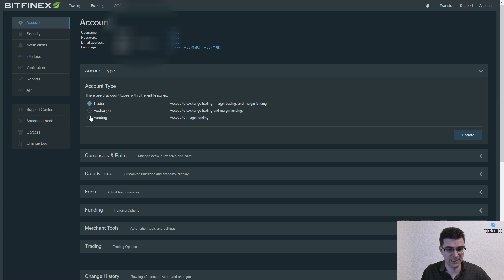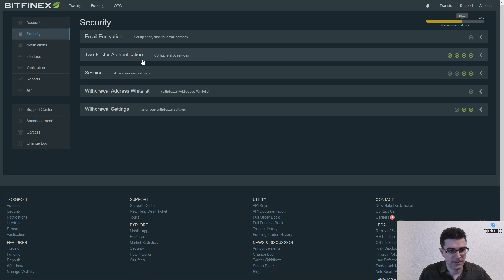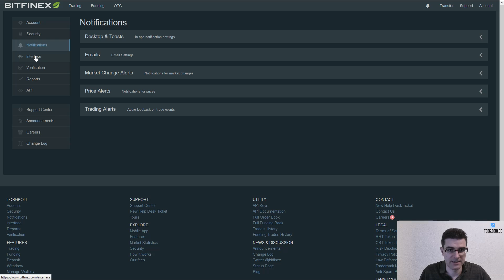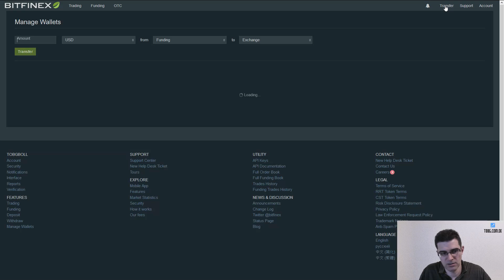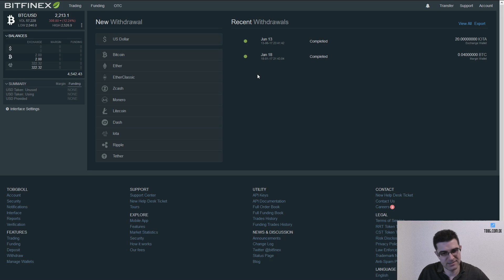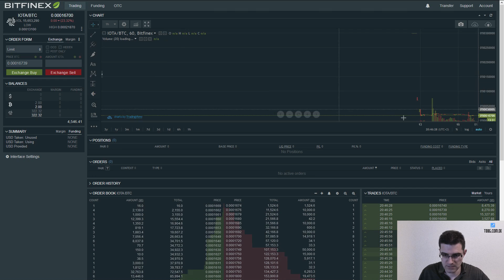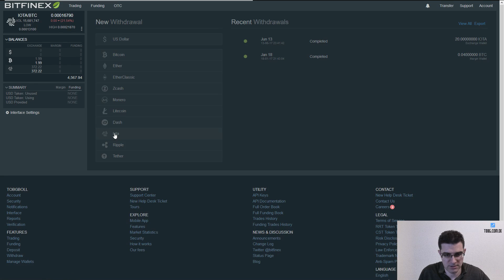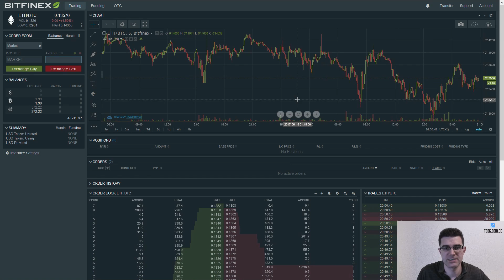Bitfinex Einführung. Die Oberfläche und Exchange Funktion erklärt.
Bitfinex ist ein Exchanger (Tauschplattform) und eine Trading Plattform für Kryptowährungen. Die Oberfläche und wie die Exchange Funktionen verwendet wird zeige ich dir in diesem Video.
Ich gehe dabei zu Gunsten der Video dauer nicht auf jedes Detail ein.

Der Kauf von IOTA wird in diesem Video simuliert.

Die alternative App zum Google Authenticator nennt sich Authy.

Gibt es offene Fragen? Dann lass uns auf dem Discord Server von TOBG über dieses und andere Themen austauschen:

Findest du meinen Content informativ und nützlich, und möchtest meine Arbeit unterstützen?

ETH: 0xBD799F984e7EC444e13355d7a1eC4e2fa3150bc6
BTC: 3QzLHReDuWJPYTStYPMWCR3AuqpQQQboGU
LTC: MA6veouonxQVzdWDDB4uRbjxXiW1ojppXt
DASH: XsuLVdUtEbL36tjG88Kcv28YEYj2oka3Rc
IOTA: PMDKGNURZMDDHV9UYRZKIPRXFKEPYYGCCPHPNUWGLBRODUDJPOMEGRLGG9FWNBXOEXUVQQSIQIXDNVPEBDQPGYIQHC